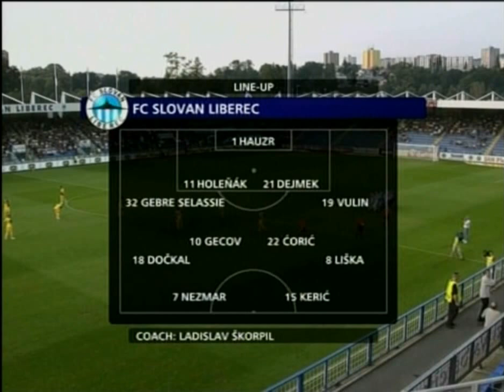Minunea de la Liberet - meciul intreg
Slovan Liberet - DINAMO BUCURESTI 0-3/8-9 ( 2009 )